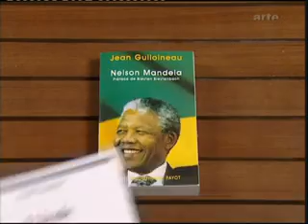Dessous des cartes Afrique du sud